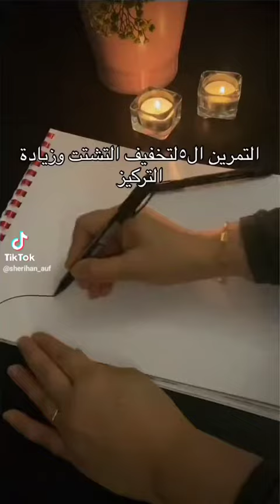تمرين لتخفيف التشتت والوصول لصفاء الذهن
_دكتوراه مهنيه صحه نفسيه وإرشاد
_مدرب معتمد دولي
_أستشاري نفسي وأسري تربوي
_أخصائي تعديل سلوك وتطوير شخصيه
_كوتش علاقات صحيه CCE معتمد من
الاتحاد الدولي للكوتشينج Certified ICF.
_ممارس برمجه لغويه عصبيه
_داعم نفسي وأسري.
_لايف كوتش بتنمية مهارات الذكاء العاطفي.
_معالج معرفي سلوكي
_عضو مؤسسة تطوير الكوتش العربي
_عضو بالجمعيه المصريه للعلاج المعرفي السلوكي
-مدرب وأستشاري معتمد بعدة منصات إلكترونيه بالوطن العربي.

👈🏼شركاء النجاح :
 👩🏻‍🎓محاضر معتمد بمنصة المنتور بالأمارات_دبي🇦🇪.

 👩🏻‍🎓مدرب وأستشاري معتمد بمنصة أناردس بأعتماد الأكاديمية العربيه الكنديه ACA.

👩🏻‍🎓مدرب معتمد بمنصة سمات بأعتماد وزارة التعليم بالمملكة العربية السعوديه🇸🇦.

👩🏻‍🎓مدرب وأستشاري معتمد بمنصة ترابط بالأمارات_دبي🇦🇪

👩🏻‍🎓أستشاري ولايف كوتش معتمد
 بمنصة فسرلي بقطر🇶🇦

👩🏻‍🎓أستشاري دعم نفسي وأسري بمنصة طبكان بالأمارات_الشارقه🇦🇪

👩🏻‍🎓عضو الجمعيه المصريه للعلاج المعرفي السلوكي🇪🇬

👩🏻‍🎓أستشاري ومدرب سابق بمنصة إستشاراتي بالأمارات_أبوظبي🇦🇪

-ممارسه وخبره أكثر من ١٩ عام
 تتضمن الدراسه والبحث والتدريب والاستشارات في مجال علم النفس والصحه النفسيه والإرشاد الأسري
 وتطوير الشخصيه.